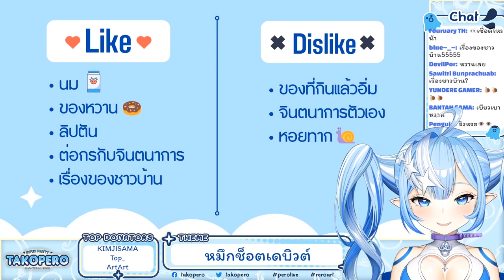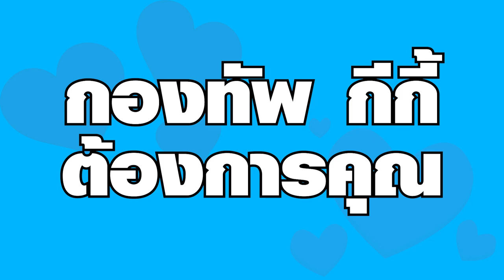[Vtuber]ถ้าคุณกำลังจะตาม Vtuber ต้องดูคลิ๊ปนี้!!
ใจดีกับน้องเยอะๆ พูดดีๆ กับน้อง ช่วยสนับสนุนน้องด้วยนะครับ